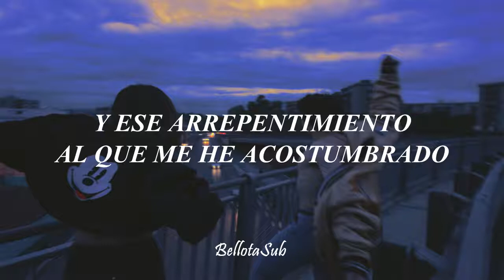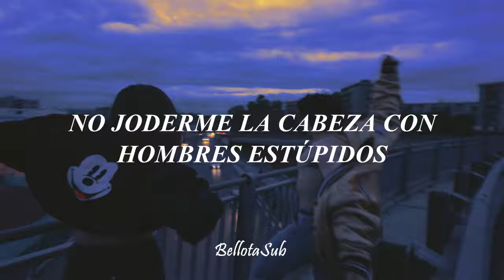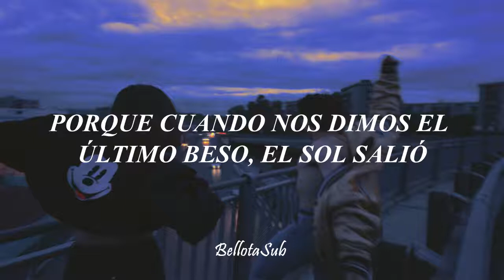Jess Glynne—Tears Dry On Their Own[cover][Traducción español]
Hola! Espero les guste.